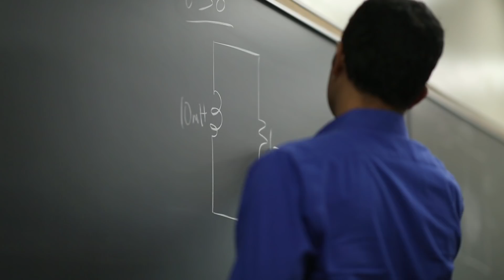UAB: We Do Higher Education in the Real World: Full video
No college bubble here.
No gated entrances.
No, we do higher education in the real world.

The invitation is for you, too.
Will you join us where the city is your classroom?